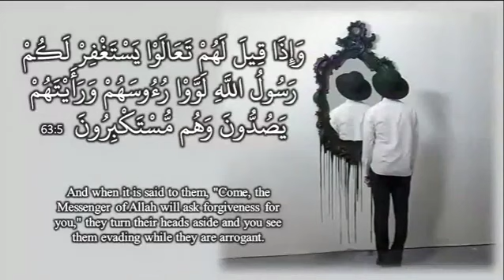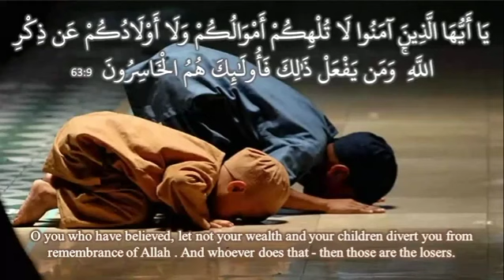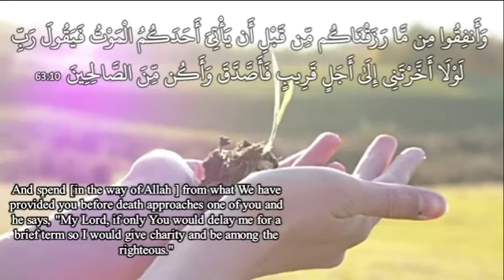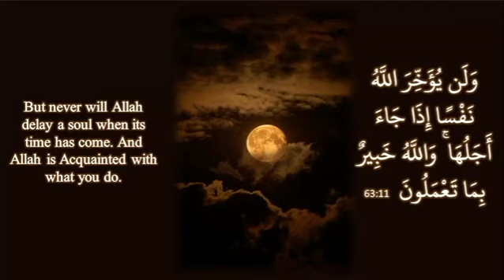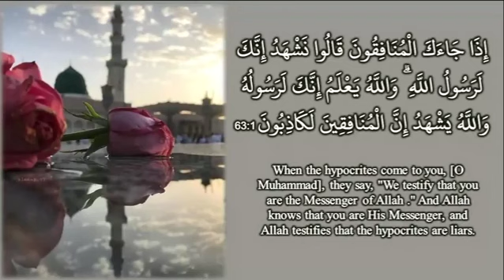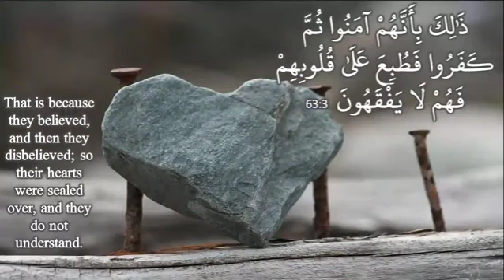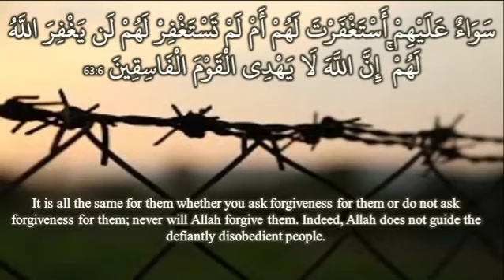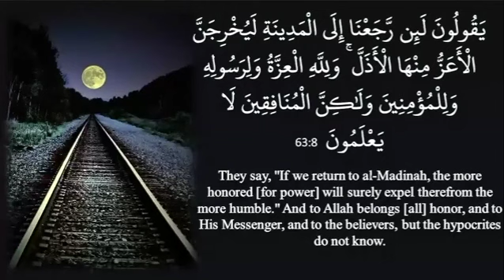Tafseer of Surah Munafiqoon Ayah 1-11 by Ustazah Najiha Hashmi